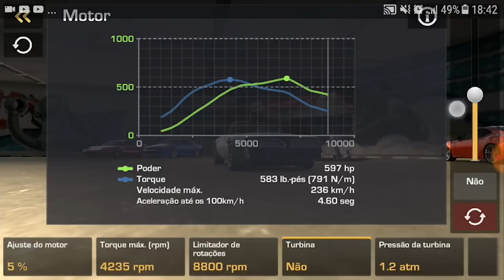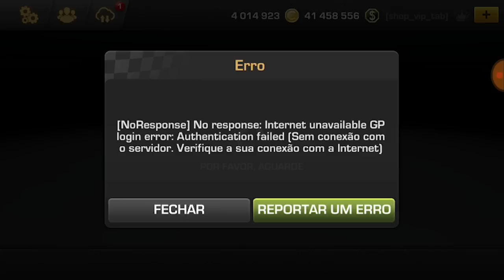CARX DRIFT MOBILE NOVO CARRO OWL PONTIAC FIREBIRD 1977 TUNAGEM